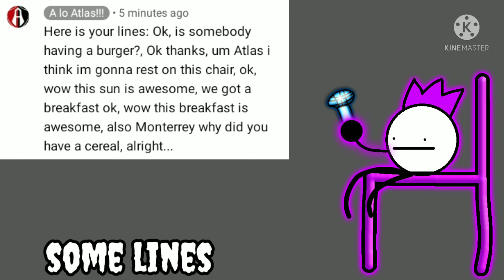for a lo atlas again and again